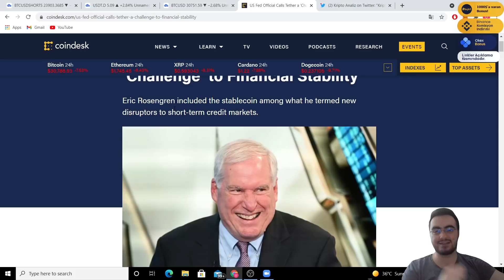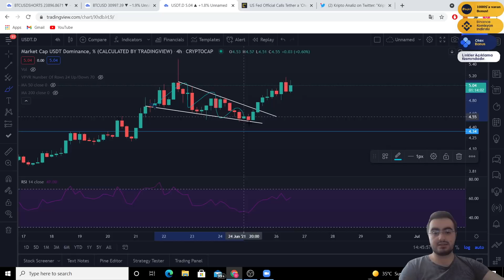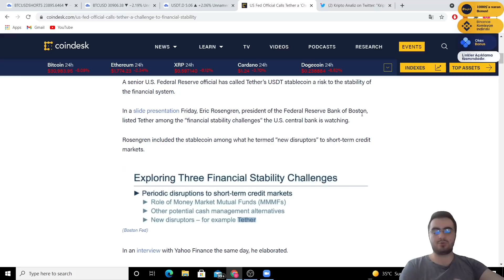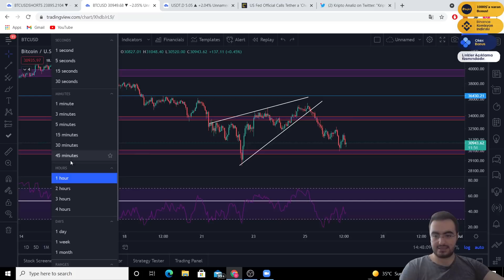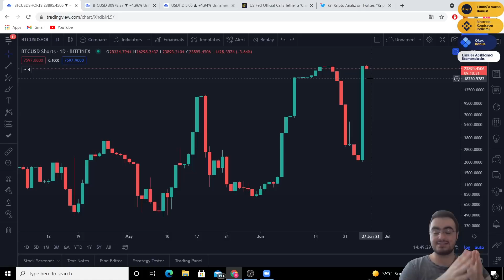TARİHİN EN BÜYÜK POZİSYONU! (ÖNEMLİ!)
🎁 ByBit 1600$'a varan Bonus için Kayıt! 🎁 (Türkçe dil desteği mevcut)

0:00 Bitcoin
2:13 USDT.D
3:30 BÜYÜK POZİSYON!